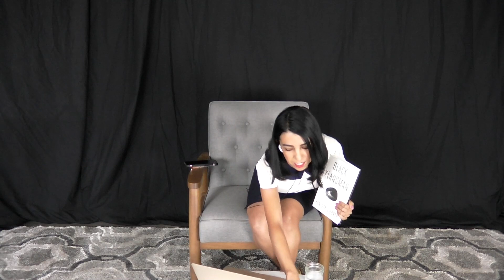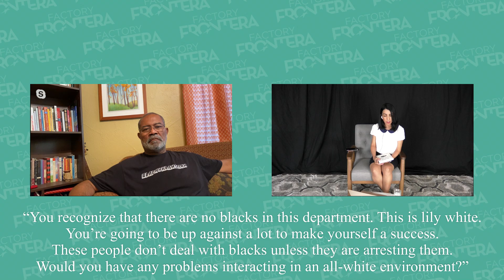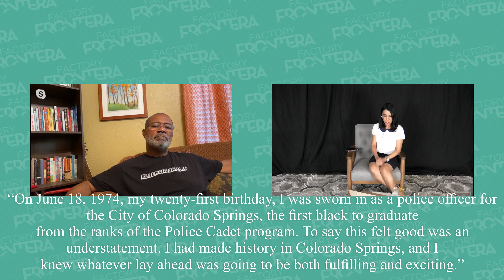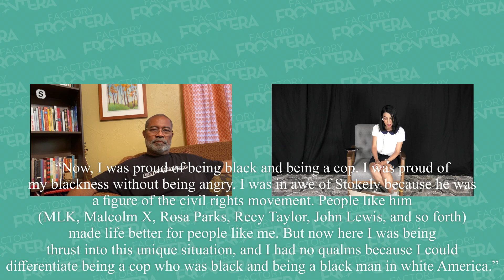A Conversation with Ron Stallworth: The Black Klansman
A conversation with Ron Stallworth on race, policing, and America in 2020